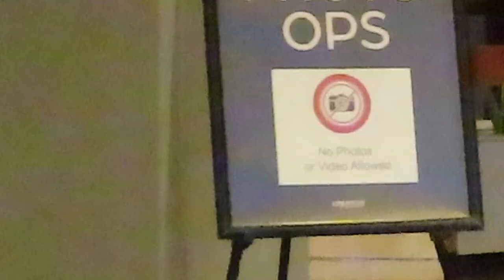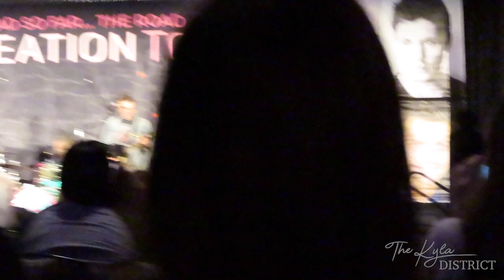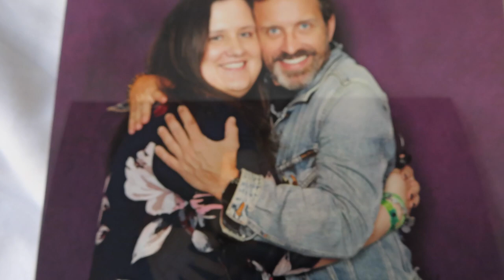Friday Vlog | Supernatural Convention Minneapolis 2023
Well, I finally did it! After 4 years of not attending a Con, I finally was able to make it to one. I didn't realize how much I missed conventions until this one, and now I got the convention bug.

But, join Jessica and I as we attend the Minneapolis Supernatural Convention (They actually have changed the name to Creation Tour but I still like to call it a SPN Con), This vlog is based on everything we did/could share from Friday of the con. We got to see Kim Rhodes, Brianna Buckmaster, Rob Benedict, Richard Speight Jr., and so much more.

► :  Sony ZV1

► :  Go Pro Hero 8:

► : Ring Light